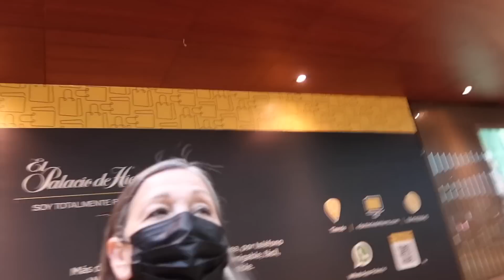VESTIDO DE MAMACHUY, TRAJE DE QUIQUE Y NOS QUEDAMOS SIN HOTEL EN MTY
¡PLATIQUEMOS! Sígueme por acá

🎥  Uso una Canon EOS 80D para grabar. Edito los videos en Final Cut Pro